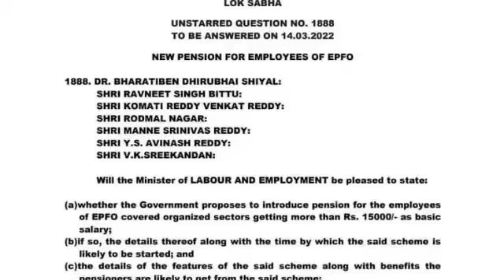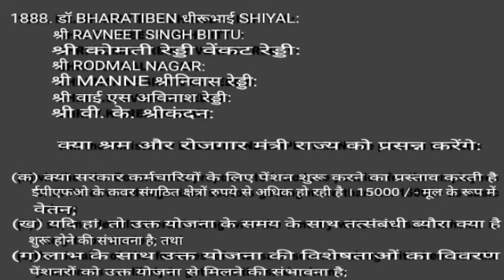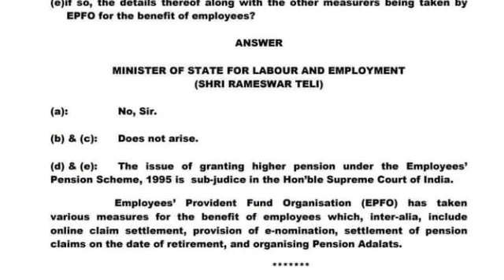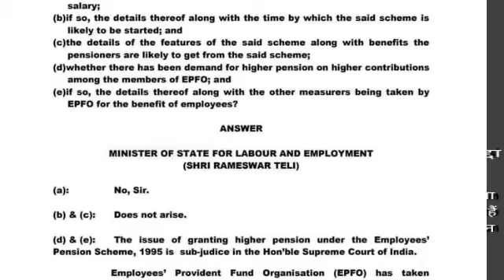eps-95 पेंशन अपडेट लोकसभा | यूपीएस एंड साइंसेज के लोकसभा में उठाया गया मुद्दा उसका जवाब EPS95pension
eps-95 pension latest news today | eps95 letest update today | eps95 pension news 22 march

eps-95 pension latest news today | eps95 letest update today | eps 95 latest news

epfo_pension_news_today pensionNews
eps-95#epf latest news today
eps95pensioncalculation 2022
employee pension scheme
pension calculation
pay matrix
eps 95
eps 95 latest news 2022
eps95 news
epfo pension increase
pension yojna
family pension
pension news
pension scheme
EPS 95
EPS-95
EPFO
EPF
Pf HINDI
UAN
KYC NEWS
pension
Pensioners
Commutatio
Pension
Commutatio
caculation
pension calculatio
EPF aankde
EPS95
Eps95
EPFO today
EPFO

day_minimum_pension_7500
eps95pensioncalculation 2022
employee pension scheme
pension calculation
pay matrix
eps 95
eps 95 latest news 2012
eps95 news
epfo,
pension increase
EPFO
EPF